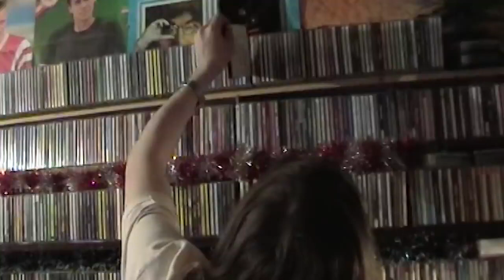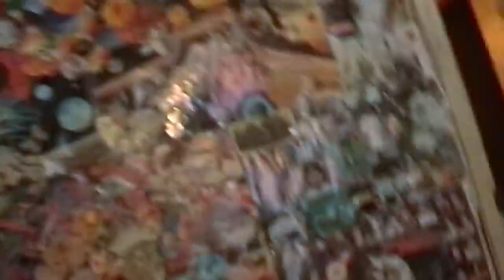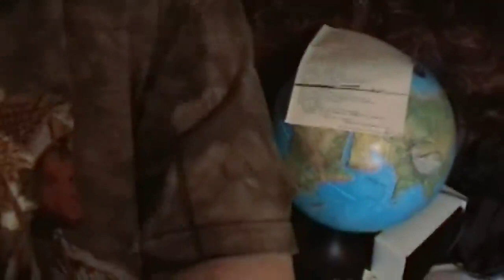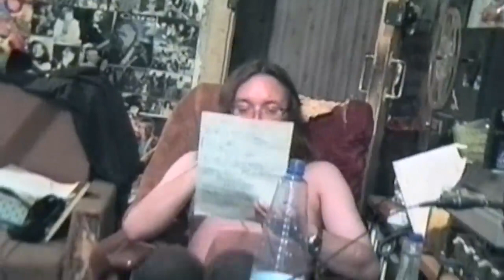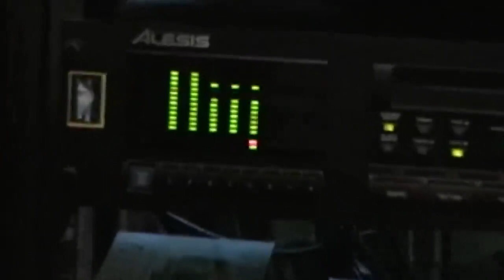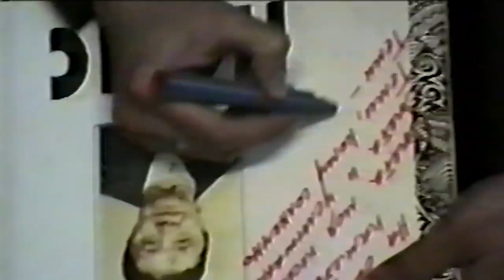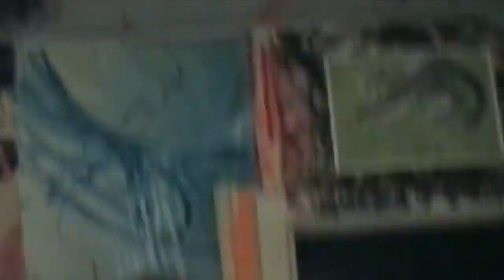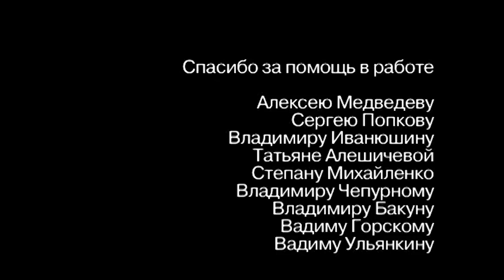«Егор Летов Проект фильма»